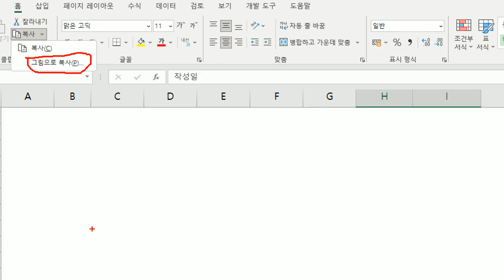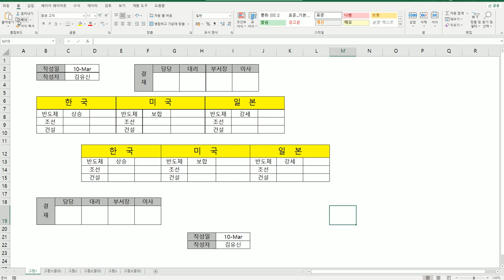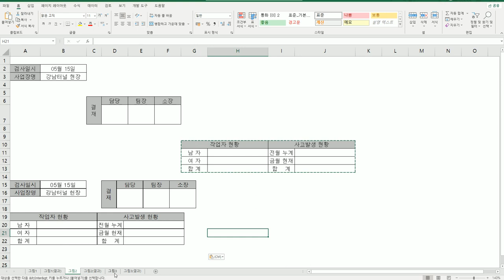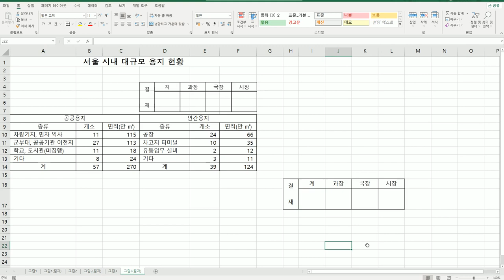[컴활2급실기] 0107 그림 복사